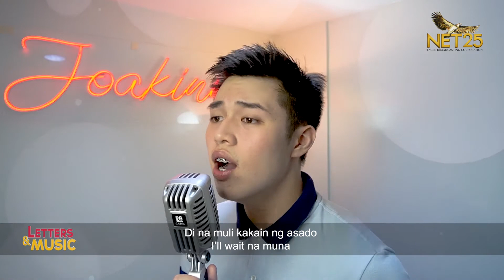Joakinn Reyes - Signs (NET25 Letters and Music Online)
Joakinn Reyes performs his original and debut single entitled 'Signs' on Letters and Music online.